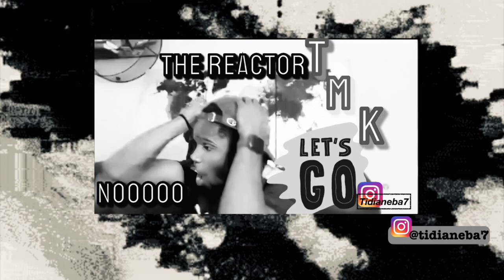Fam Goon Is Back !! 🤯😈Ralo - First Day Out [Official Video] Reaction video